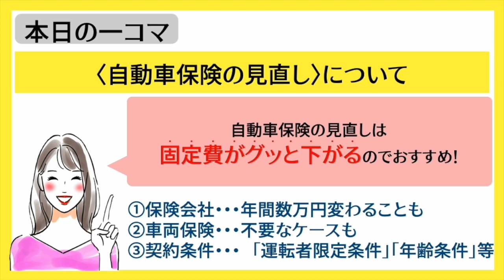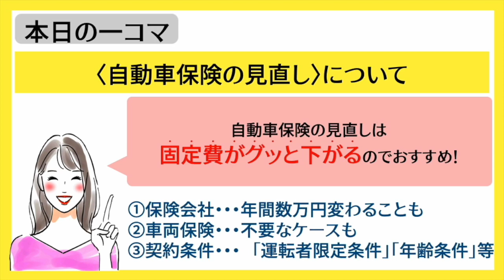【固定費削減】自動車保険を安くするために見直すべき“3つ”のポイント｜切り抜き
RIKOの【本日の一コマ】の切り抜きです✂︎
今回は自動車保険について。

〜生活に役立つ情報を掲載しているブログはこちら〜
自動車保険の見直しは固定費がグッと下がるのでおすすめです＾＾

見直しポイントはこの3つ！

・保険会社
・契約条件
・車両保険

保険会社を変えるだけで年間数万円以上の差が出ることもあります。実際に私がそうでした＾＾

中でも車両保険は、修理代よりも保険料の方が高くつく場合が多いので不要のケースも。
保険は万が一のために備えるものなので、私は車両保険は除外しています。
〜✏️マイペースに更新中〜